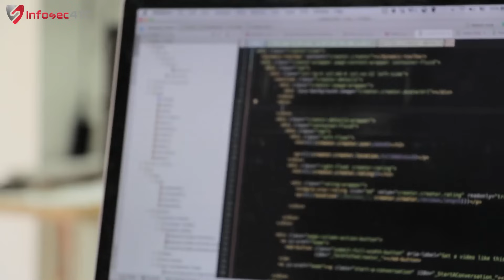Cyber Security Specialist workshop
To shift into Cybersecurity career easily, you need to have knowledge and real life experience and this is what InfoSec4TC is offering in their Cyber Security Specialist workshop, the first cybersecurity internship program where you will learn while working in real projects and operational activities.
Join our “Live/online Cybersecurity specialist workshop” and enjoy a free “Gold membership” for 1 year.
•Sessions: 2 per month.